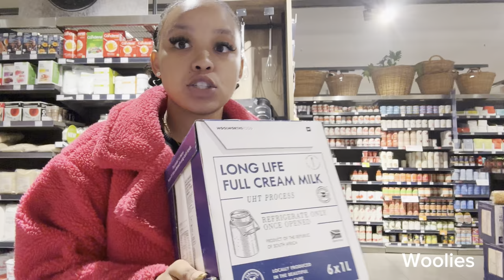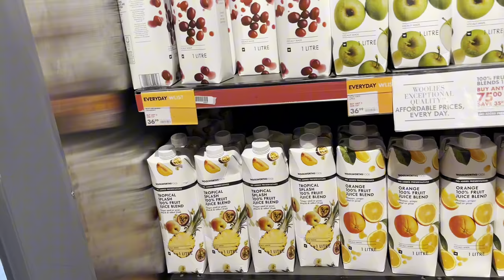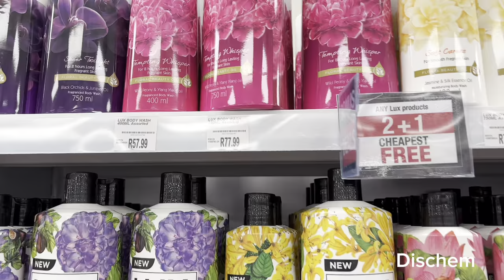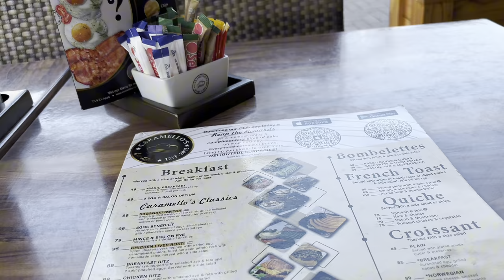WEEKLY VLOG: HOME DECOR+GROCERY SHOPPING; HAUL; LUNCH; LIVING ALONE; DAY IN THE LIFE OF A STUDENT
Hey my loves❤️welcome home!
On this vlog I take you shopping with me. I got a few items for my house,monthly grocery & I took you to a cute shopping centre in Bloemfontein.